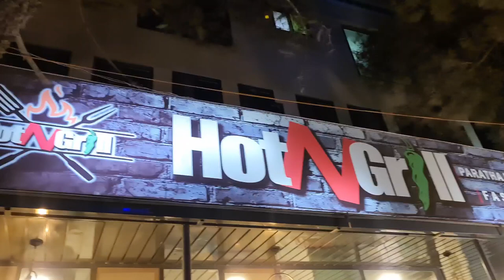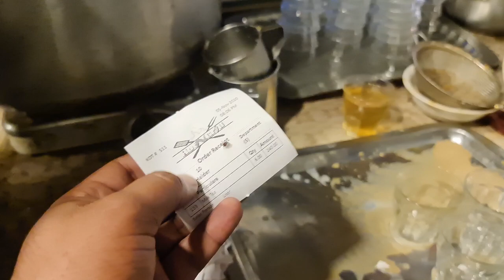Famous Doodh Patti Airport Road Quetta Famous Doodh Patti in Quetta | Mukkram Saleem